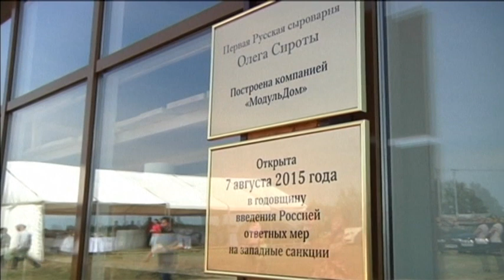New Russian Cheese Factory: Farmer opens cheese plant to benefit from Western food ban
For one Russian entrepreneur, the effect of the Kremlin’s crackdown on cheese has been far from mild; in fact, it’s been a life changer. Oleg Sirota, a former IT-specialist turned farmer, opened his new cheese-making factory on Friday. The inauguration ceremony was held exactly a year after President Vladimir Putin introduced the Western food ban, in retaliation for sanctions against Moscow over its actions in Ukraine. Sirota said he had no regrets taking advantage of the wider geopolitical dispute between Russia and the international community to fulfill his ambitions in business. In fact, one of his goats is named Angela Merkel, in honour of the German Chancellor.